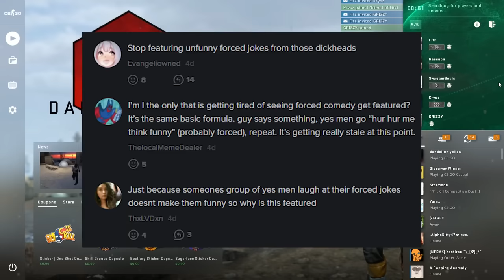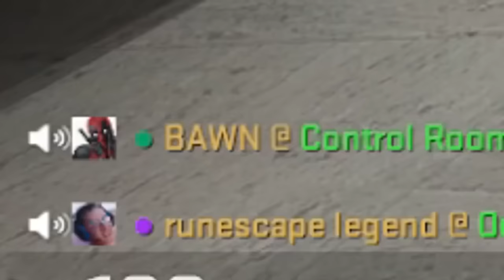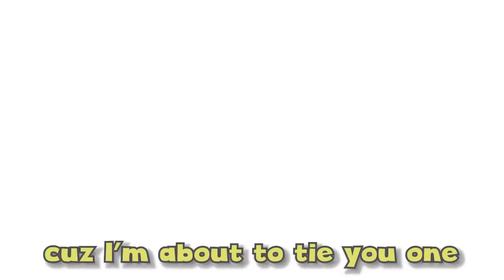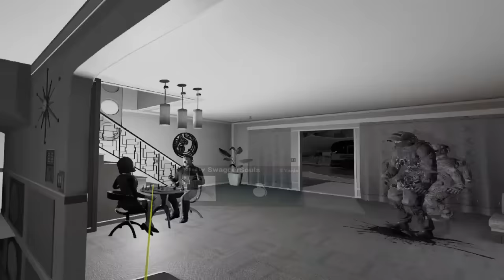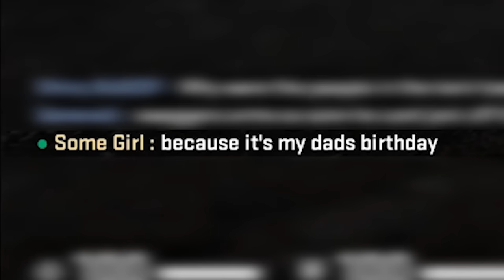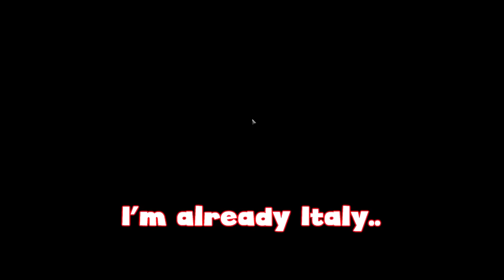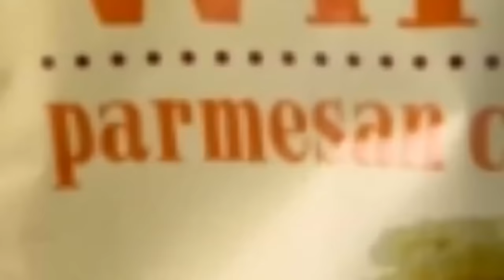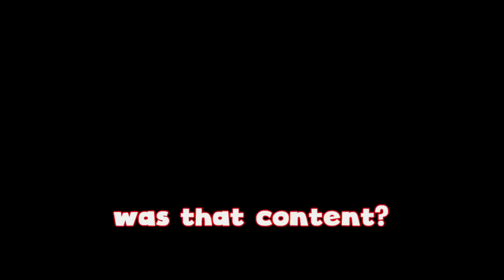3 Hours Of SwaggerSouls